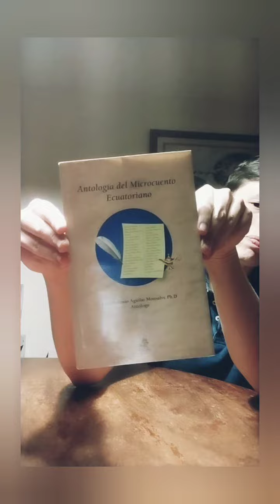Cuentos Humanos: El cuerpo (Marcela Ribadeneira)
Mut y su nuevo cuerpo...

Soy Gabriel Andrés Ilvay, bienvenidos a cuentoshumanos